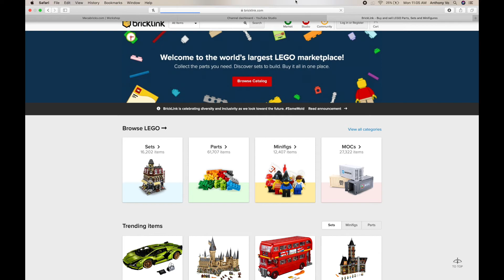How to make just2good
In this video, I will be making just2good out of official lego parts and shit...

Comment Rules:

1.) No “firsts, seconds, thirds, etc…”

2.) It’s kinda desperate for you to do that. (I won’t respond nor like the comment.)

3.) Please watch the entire video or wait until the video time is finished. I don’t care if you don’t watch it but don’t comment on it early. (Unless it's a premiere, then chat all you want!)

4.) Please don’t send private information like your name onto my channel. If you are a friend of mine or my family, please don’t spoil any info about us or you will be banned no matter what! (Shoot a dm to me at my social media accounts)

5.) No bullying other creators or viewers in my comments!